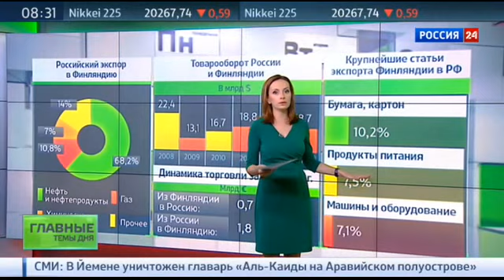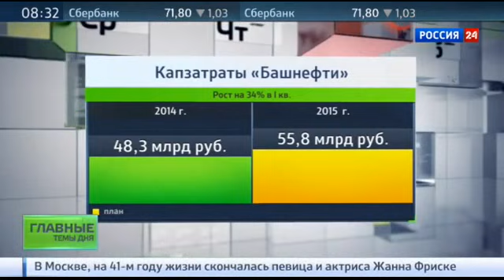Экономика Главные темы дня Ирина Матюшенко 16 06 15